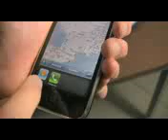iPhone OS 4 multitask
i phone multitask